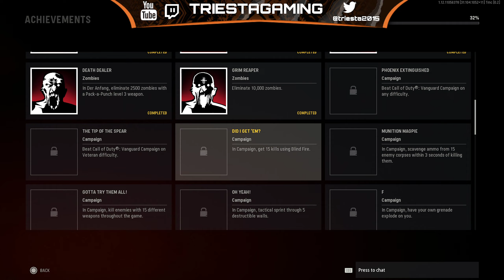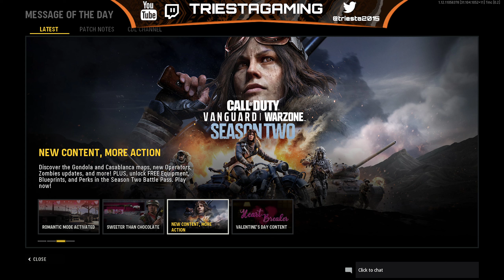New DLC "Terra Maledicta" Full Main Story EasterEgg Walkthrough | Call Of Duty Vanguard Zombies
First Main Story Quest For "Vanguard Zombies" On The New Map "Terra Maledicta" Call Of Duty Zombies. Full EasterEgg Walkthrough Gameplay, All Steps Uncut Footage.